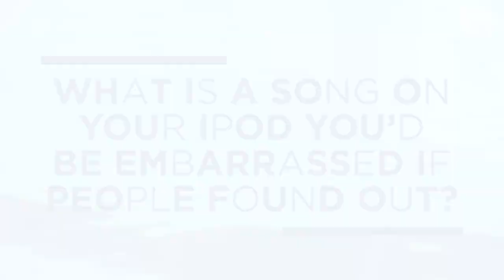Gators Out Of The Water - Embarrassing Song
"What is a song on your IPod you'd be embarrassed if people found out about?"

Learn more about some Florida swimmers in this "Gators Out Of The Water" series!